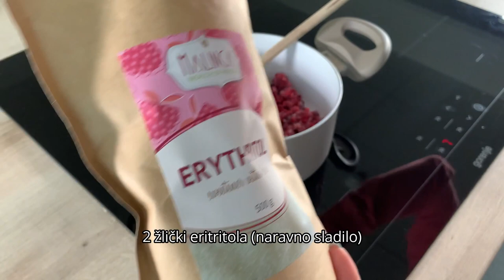Maca puding z malinami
Okusen in osvežilen Maca puding za energijo, z dodanimi malinami, ki poskrbijo za svežino in popolno kombinacijo.

SESTAVINE (za 2 osebi):
Puding:
* 3 dl mleka

Preliv:
* 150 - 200 g svežih ali zamrznjenih malin
* 1 žlica vode

Po ogledu videa pa se lahko z mano povežeš tudi na Instagramu, kjer nam ni nikoli dolgčas. :)